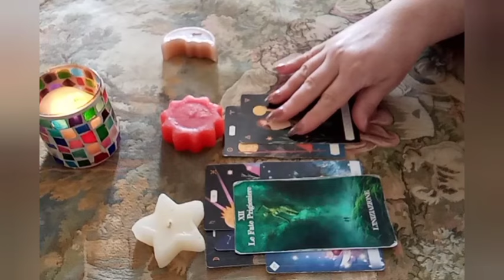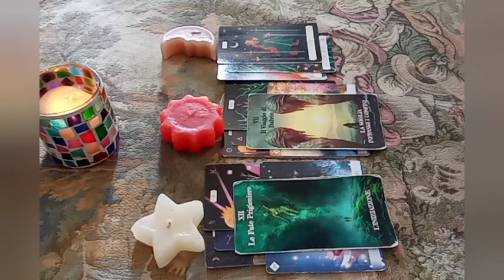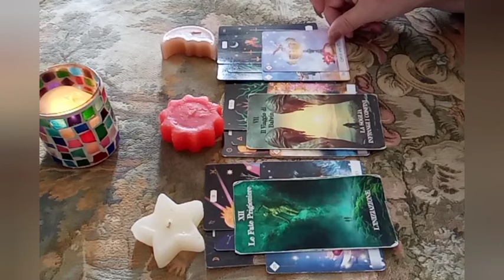*UNA FIAMMA AL GIORNO* ENERGIE DEL 9 GIUGNO